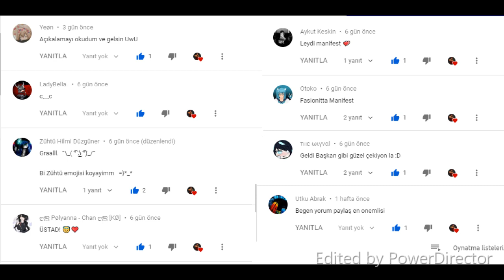ELEMTERE FİŞ KEM GÖZLERE ŞİŞ! Roblox Cursed Islands ||ManifestTR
Video aslında kötü oldu. Çok boş konuşmuşum öncelikle kusuruma bakmayın.
45 robuxu bir kutuya harcadım. Acaba ne çıktı? Cevabını videoda bulacaksınız. "ELEMTERE FİŞ KEM GÖZLERE ŞİŞ!" diye bağırarak ayin yaptık ama işler ondan sonra kötüleşmeye başladı. Volkan da öyle bişey ki bizi içine alıp öldürdü yani. Başınıza gelebilecek en kötü şey diyebiliriz. Ayrıca baya bi 1. olduk gerçekten harikakulade oldu.
Öncelikle şunu söyleyeyim : Bu kanalın amacı lakayıtlık, laşkalık, avarelik ve Fuzuli işlerle uğraşmaktır.
(Eski Kanal Adı = Mr Takıntılı) Adım Ahmet Barış ATLI. 14 yaşındayım ve 10.sınıfa gitmekteyim. Konya da yaşıyorum. Haziran 2019 dan beri Roblox videoları çekerim.
Bilgisayarım : Acer Aspire E5 (Windows 10 Enterprise build 1903)
Telefonum    : Xiaomi Redmi 7A (Android 9 PKQ1, MIUI 11.0.5)
Gerçek başlama tarihi : 2 Haziran 2019
1✅   10✅   50✅   100✅   150❌   300❌   500❌   1000❌   3000❌   5000❌   10000❌(yüzüm)